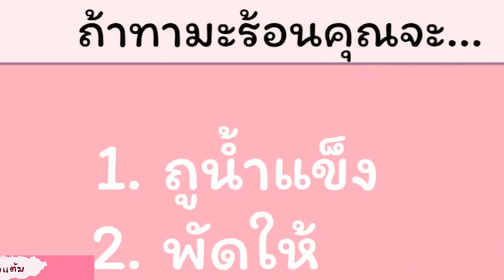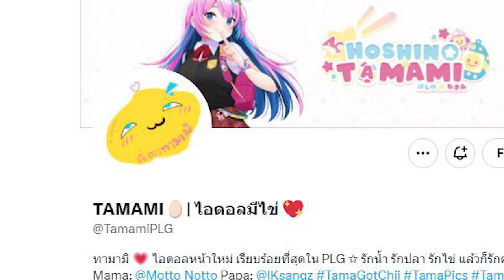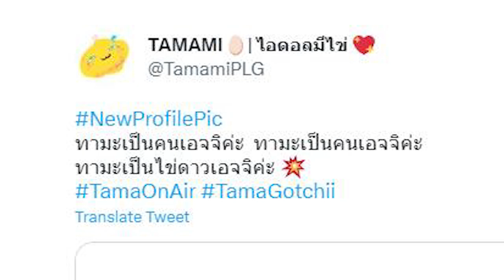[Vtuber]Hi-light จริงๆ แล้ว ทามะเป็นคนแบบนี้เองเหรอเนี่ย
สารภาพในทวิตเตอร์เองด้วยนะว่าเป็นคนเอจจิ! @TamamiPLG

Credit
Original song by: PiXXiE
Vocal Performed by: Hoshino Tamami
VDO : Hoshino Tamami